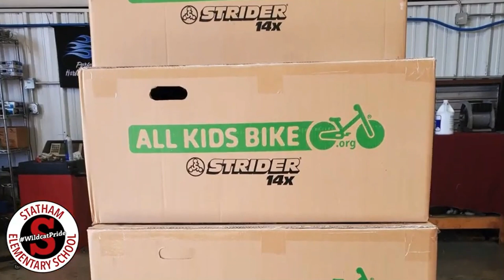All Kids Bike Delivery - GET KIDS ON 2 TWO WHEELS - Kevin Baxter - Pro Twin Performance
Kindergarten students at Statham Elementary School will learn about riding bicycles and bike safety in a unique way thanks to a national initiative called All Kids Bike and Baxter’s Garage in Winder.

Statham Elementary is the first school in the state of Georgia to pilot this special program. The students will be introduced to the bikes first without pedals to teach balance and confidence. Once they work through that and bike safety and responsibility, they will add pedals.

Kevin Baxter of Baxter’s Garage raised money through his company to provide 25 Strider bikes for students, an adult bike for the teacher, and helmets. Baxter’s Garage held a “bike build” party where volunteers came together to assemble the bicycles. Baxter says, “The biggest reward of this whole thing is the child’s smile and hopefully that they’ll embrace this as something they will continue throughout life.”

Pro Twin Performance and Baxter's Garage
723 W Winder Industrial Pkwy
Winder, GA  30680